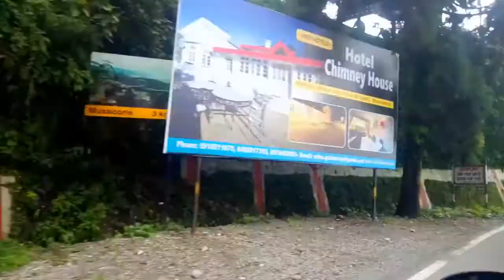भट्टा फॉल मसूरी ll Bhatta Falls ll Mussoorie ll Uttrakhand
Mere Pyare Dosto Jaisa Ki Aap Dekh Rahe Ho Ham Aapko Musssorie Ki Sabse Acchi Jagah Bhatta Falls Ko Dikhane Ki Koshish Kar Rahe Hai Bhatta Falls Lagbhag 6000 Fit Upar Aasmaan Me Hai

Mere Pyare Dosto Video Ko Pura Dekhiye Aapke Liye Bahut Accha Video Laya Hu